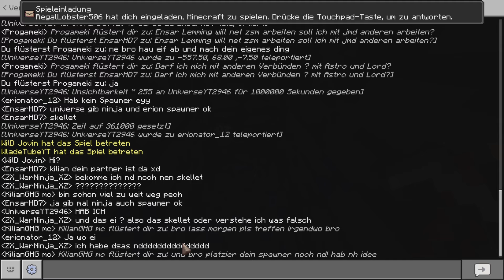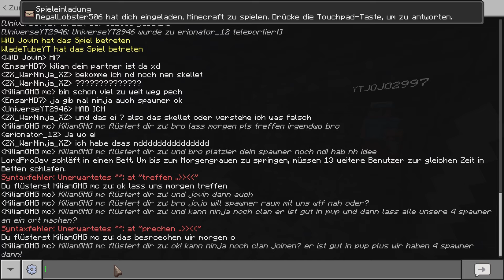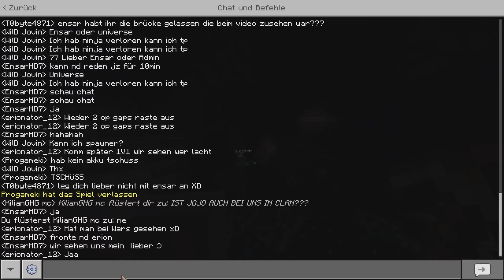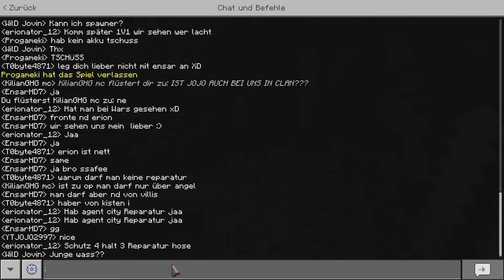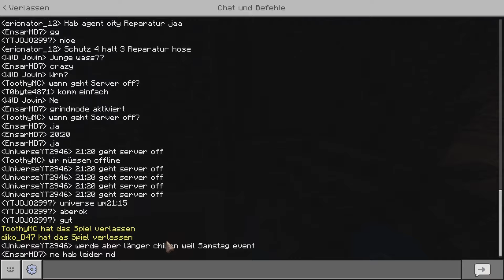MEINE 1. FOLGE MINECRAFT SUPERHELDEN! (Neues Projekt)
► 🏆Minecraft Superhelden

► ⬇️Kostenlos unterstützen
3. Das Video teilen 👥